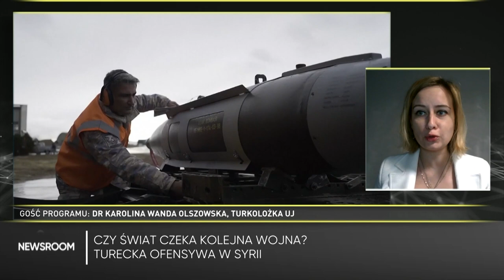Erdogan grozi eskalacją działań w Syrii. "Straszenie tą operacją mamy od paru miesięcy"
Turcja grozi eskalacją działań na terenie Syrii. W tym tygodniu doszło do ataków lotniczych na cele kurdyjskie, a prezydent Erdogan mówi o rozpoczęciu akcji lądowej.

– Straszenie tą operacją mamy od paru miesięcy. Dalej oprócz nalotów nie doszło do szerszej skali. Wydaje mi się, że to jest nastawienie na wymuszanie na różnego rodzaju graczach międzynarodowych, żeby spełnili oczekiwania Turcji – komentuje aktualną sytuację dr Karolina Wanda Olszowska, turkolożka z Uniwersytetu Jagiellońskiego. – To, że ta operacja jeszcze nie doszła do skutku lądowo, też pokazuje, że Turcja nie jest taka pewna, że chce ją przeprowadzić – dodaje ekspertka.

Gościni programu "Newsroom" podkreśla, że głównym celem Erdogana są wybory, które odbędą się w przyszłym roku. – Perspektywa bezpieczeństwa i pokazanie, że partia Sprawiedliwości i Rozwoju radzi sobie z zapewnieniem bezpieczeństwa może mu zapewnić reelekcję – wyjaśnia Olszowska. Zaznacza że wzywanie Rosji i Stanów Zjednoczonych do reakcji jest walką wyborczą, która może "odwrócić oczy społeczeństwa tureckiego od problemów ekonomicznych".